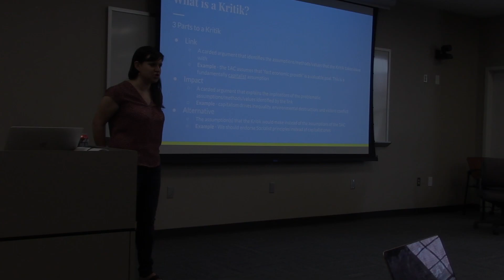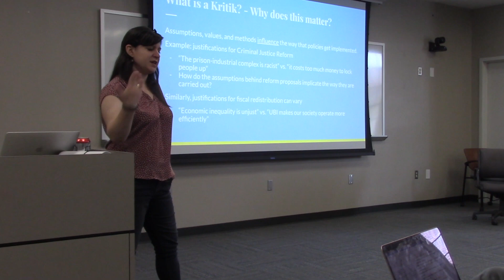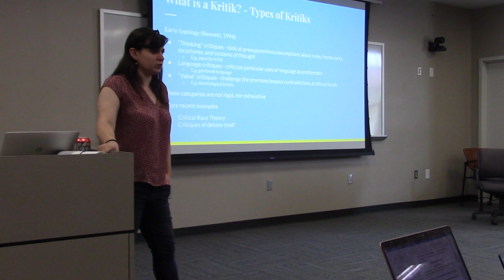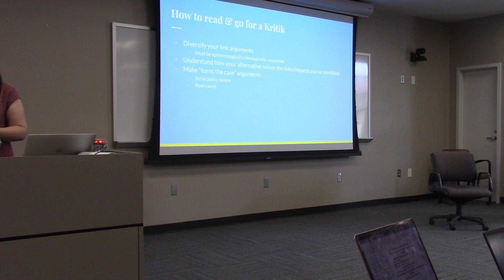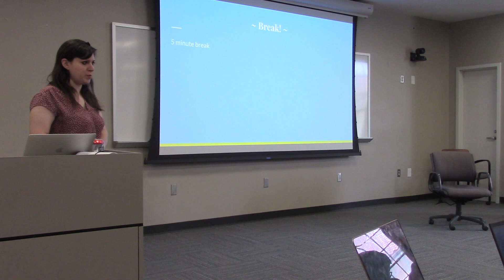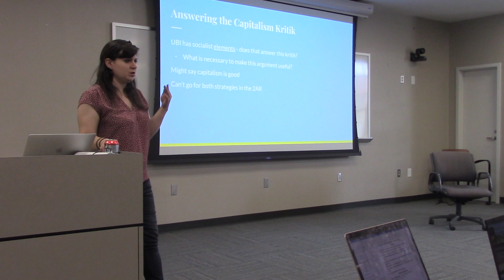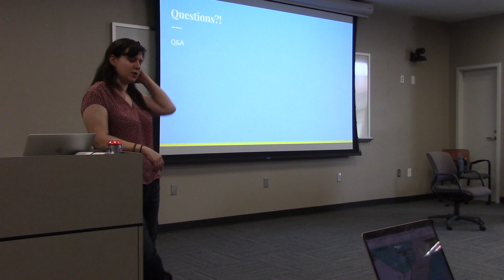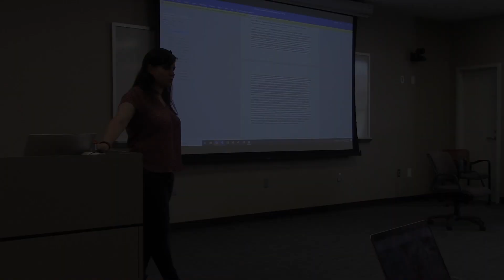2023 Emory National Debate Institute (ENDI) Kritiks Lecture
This video breaks down "kritiks" in policy debate, how to use them, and specific applications of the capitalism kritik
Lecture by Mikaela Malsin